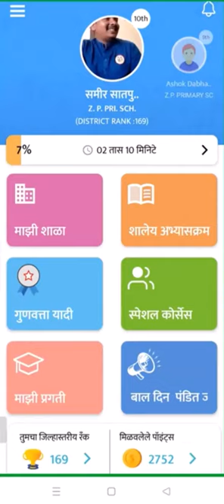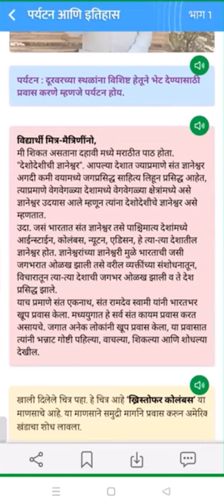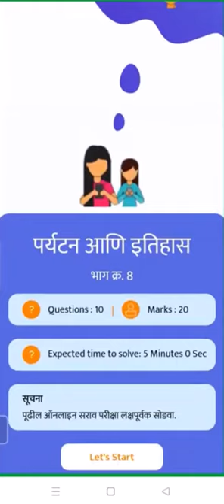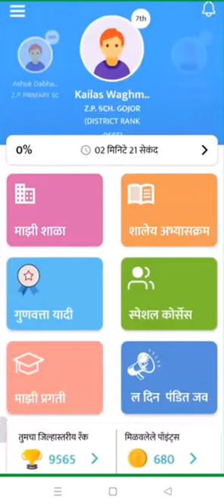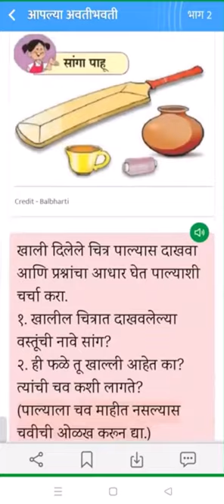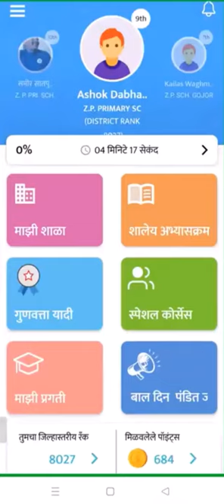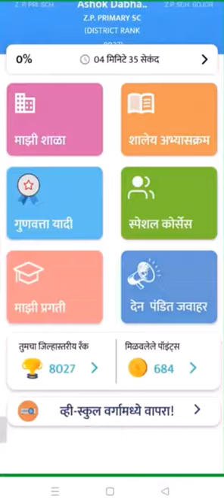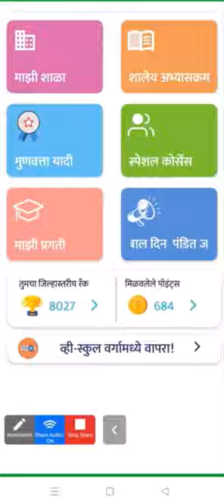व्हीस्कुलचा डेमो पाहूया प्रत्यक्ष व्हीस्कुल बनवणाऱ्याकडूनच! V-School App Features and Demo 2022